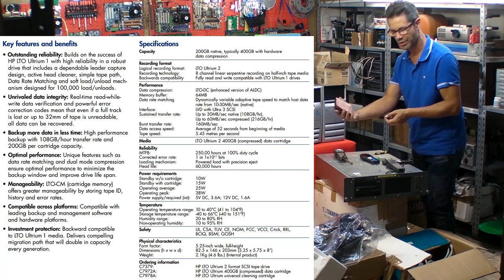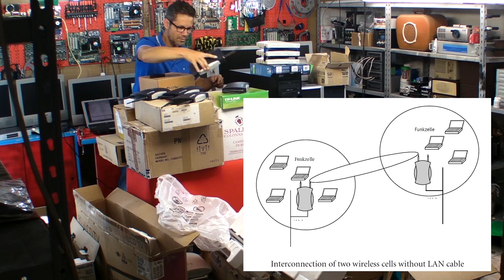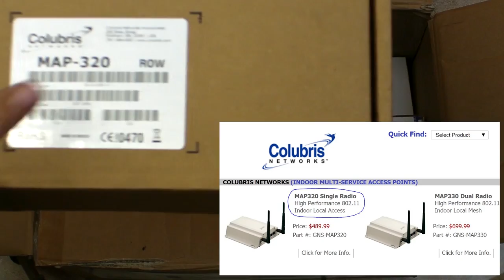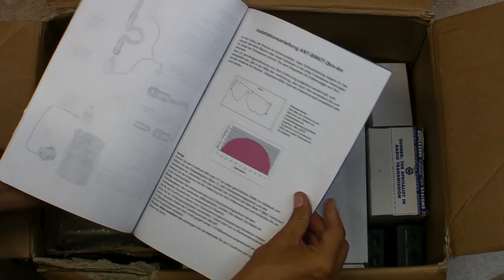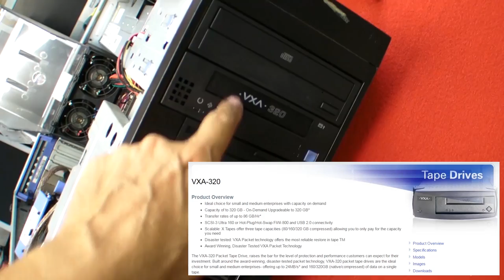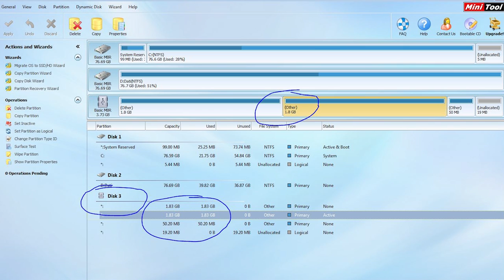Dumpster Diving - HP Ultrium 460 Teardown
SUPPORTATE MVVBLOG
I miei video non hanno nessuna pretesa e sono girati solo per divertimento
ed in cambio avrete video creati solo per voi, il dietro le quinte e molti video di MVVblog in anteprima rispetto a Youtube.

Oppure potete fare una donazione con Paypal, ogni aiuto anche minimo
sarà apprezzato pubblicamente nei video.

Grazie e naturalmente: restate sani!